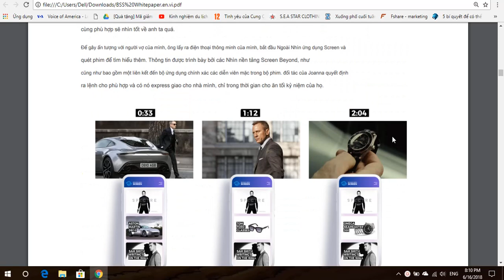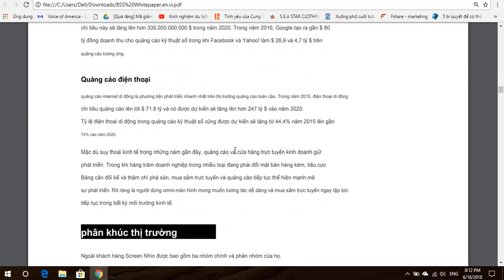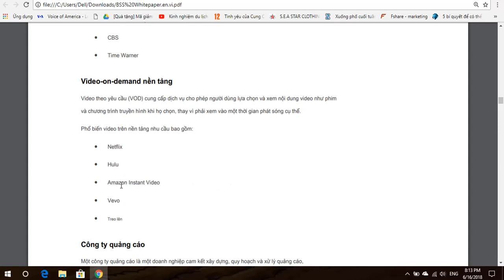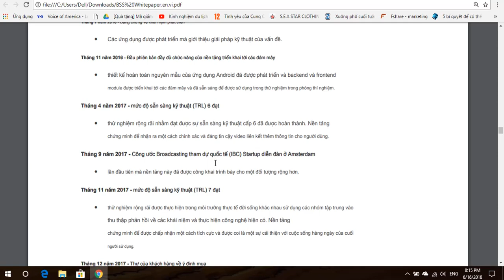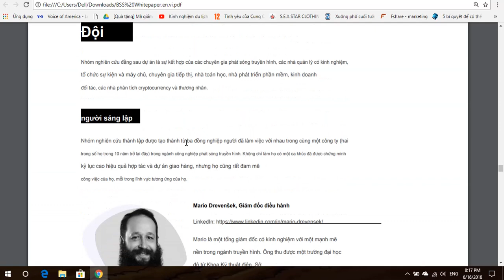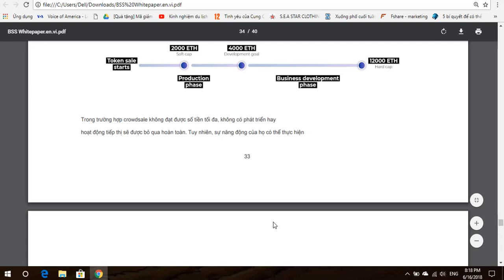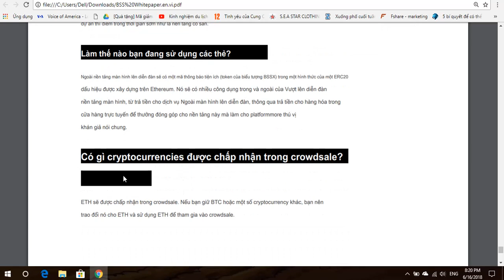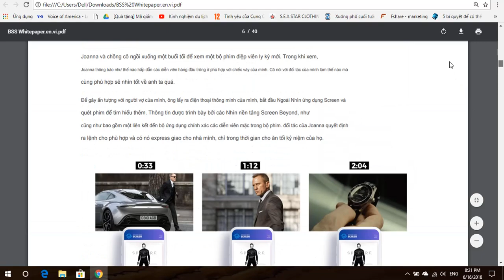Phân Tích Và Đánh Giá Whitepaper Beyond Seen Screen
Beyond Seen Screen đã tạo ra một nền tảng cho phép tương tác với nội dung video. Với màn hình Beyond Seen xem nội dung video không còn là một hành động thụ động, một con đường một chiều. Nền tảng này cho phép các nhà sản xuất nội dung và các công ty phân phối nội dung liên kết thông tin bổ sung với nội dung video. Người xem sẽ không còn chỉ thụ động nhận quảng cáo, đoạn giới thiệu và nội dung video khác nhưng sẽ có khả năng tương tác tương tác với họ bằng cách sử dụng thiết bị di động của họ.